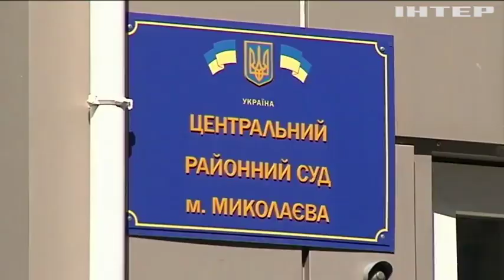У Миколаєві суд розглянув нові обставини вбивства Оксани Макар